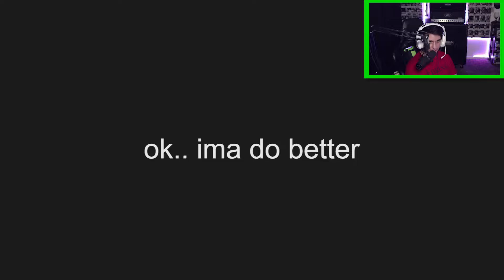Destiny 2 Bastion Exotic Fusion Rifle In Iron Banner PvP Gameplay | Season Of The Worthy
In todays destiny 2 pvp gameplay we have the exotic fusion rifle that goes in the kinetic slot. Iron banner is here so were gonna see what this can do